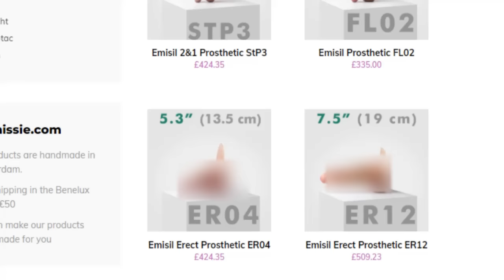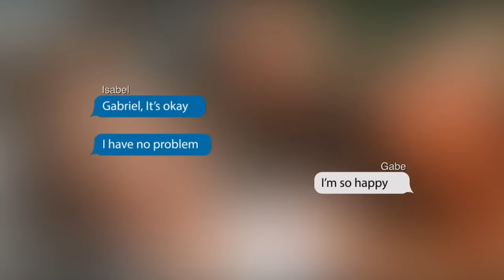Gabriel & Isabel- 90 Day Fiance - The Other Way- TOW Season 4 - Ebird Online Review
We discuss the new relationship of Gabriel and Isabel as he prepares for his move t Columbia. The big question is how does he let his girlfriends parents know he's TS.

90 Day Fiance The Other Way Season 4 Reviews 2023
90 Day Fiance  Review / 90 Day Fiance Recap / The Other Way Analysis- Ebird Online
S04E01

This Season of 90 Day Fiance: The Other Way will feature the following couples:

Daniele (New York) and Yohan (Dominican Republic)
Debbie (Georgia) and Oussama (Morocco)
Gabriel (Florida) and Isabel (Colombia)
Jen (Oklahoma) and Rishi (India)
Kris (Alabama) and Jeymi (Colombia)
Nicole (California) and Mahmoud (Egypt)

Ebird Online review, reaction and analysis